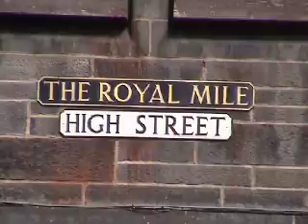Tam White - Mandancin' Feature Film Interview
from the movie Mandancin with the track of the same name. Composed by Tam White. Produced by Iain McKinna.